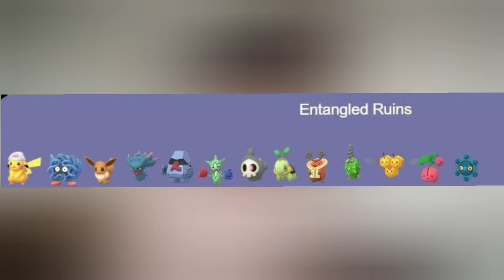Extra Features In Los Angeles Sinnoh Tour 2024 In Pokémon Go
One click to teleport to best location with Joystick. Experience an exclusive Pokémon GO Tour in Los Angeles!